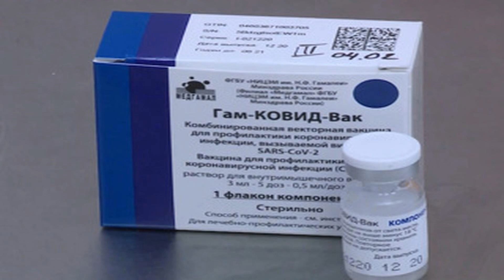В РФПИ рассказали об ажиотажном спросе на "Спутник V"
Высокий спрос в мире на разработку российских ученых связан с эффективностью вакцины.